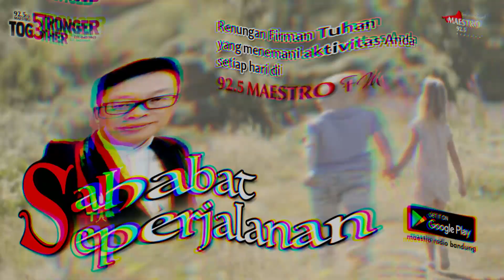Mengakhiri dengan Baik | Sahabat Seperjalanan 7 April 2022